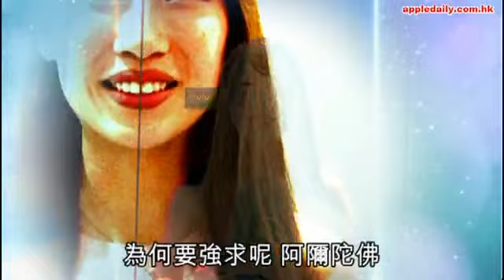ViuTV選美開戰 o靚模師奶紋身女爭入圍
今年兩台「選美激戰」爆發，無綫港姐首輪現身佳麗遭大起底，昨日輪到ViuTV的選美節目《美選D.n.A.》的參賽者在柴灣進行面試，質素有如大會主題Devil（魔鬼）與Angel（天使）結集，十一名參賽者中有三位來自同一間模特兒公司的索女，入圍機會高；而目測的「Devil」人選，包括有42歲師奶、有十幾個紋身的金毛女、嫩版小儀等，令人眼界大開。

香港靚女有幾多？近日無綫與ViuTV兩台的選美活動打對台，ViuTV的《美選D.n.A.》截止日期為本月22日，昨日首次在柴灣進行面試，十一位參賽者分批到場會見節目監製。天使與魔鬼化身各佔一半，當中最矚目可說是「索模三人組」余逸思（Yoshi）、方敏婷（Natalie）和張沛樂（Charlotte），她們同樣來自Pure模特兒公司。